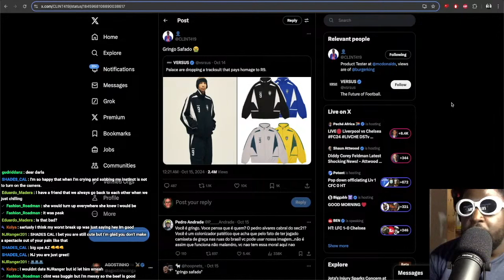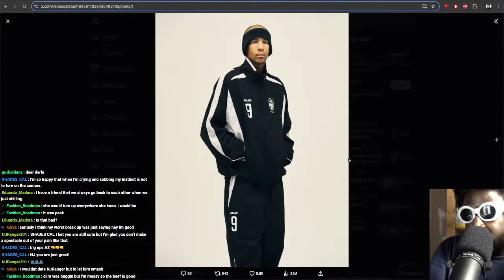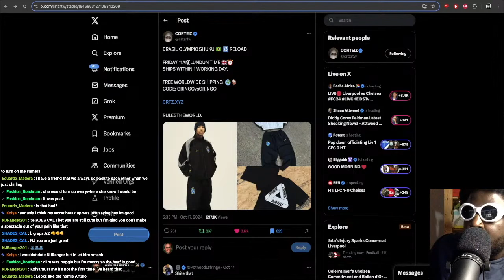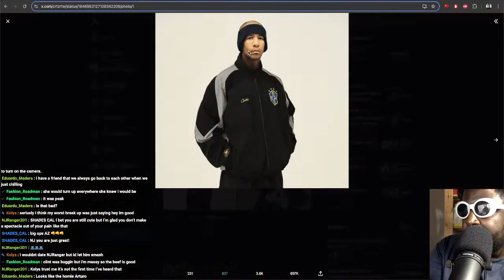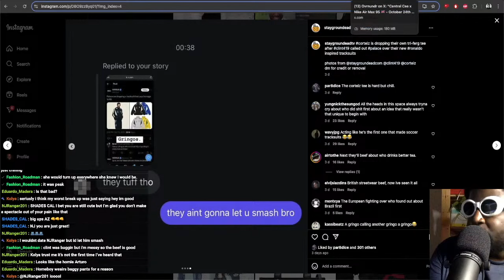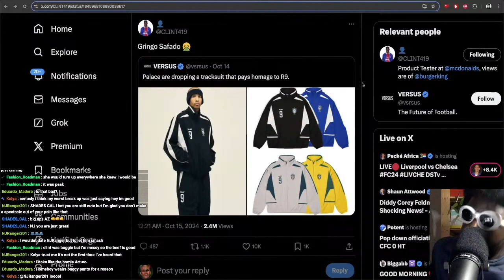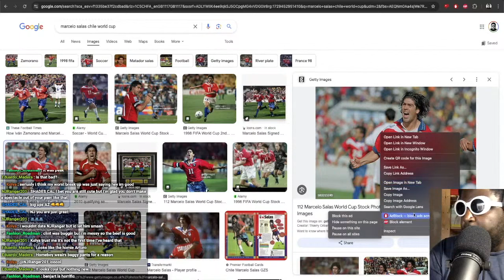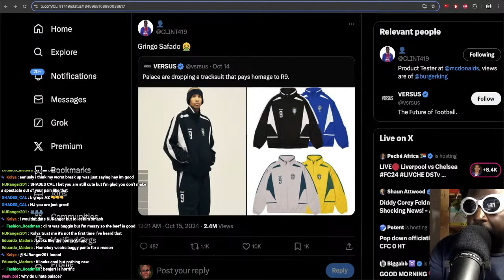CORTEIZ DESTROYS PALACE